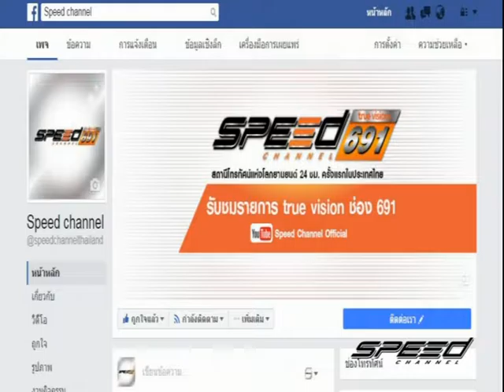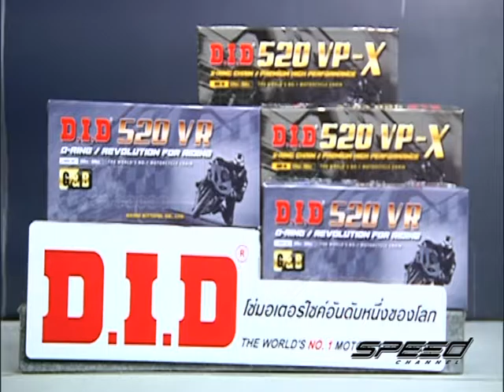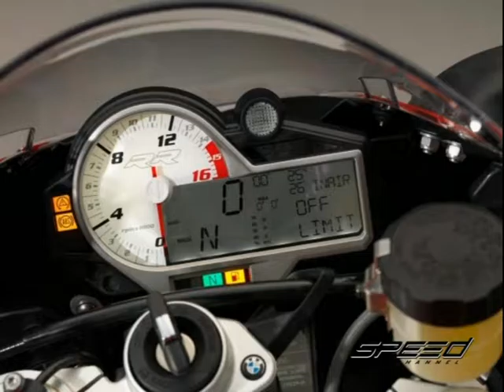Speed Rider OA 13 01 2017 B1